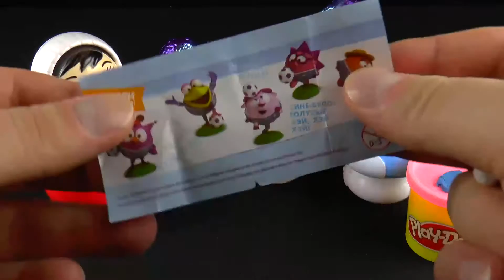Киндер Сюрприз Смешарики Плей до Пластилин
Конфекты для детей и игрушки. Киндер Сюрприз Смешарики Плей до Пластилин